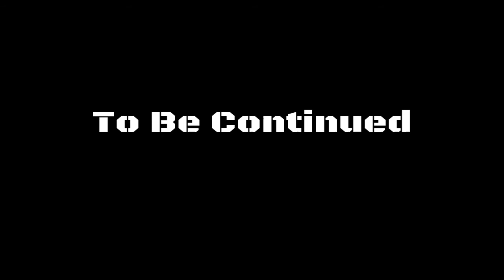GTA V - Catwomen - Take Out 2 Face's Gang / Gotham Los Santos Series # 1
GTA 5 - Gotham Los Santos Series